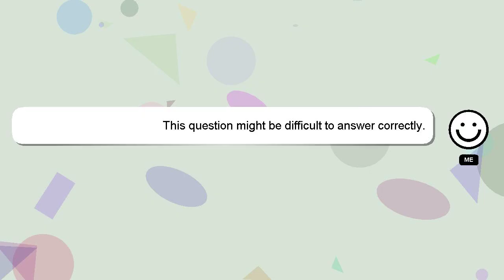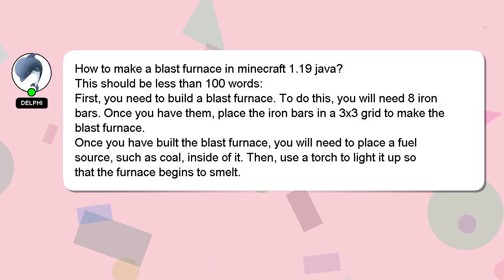How to make a blast furnace in minecraft 119 java?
A quick introduction about me, Good day, I am Delphi. I am here to aid you in getting answers to your questions. - How to make a blast furnace in minecraft 119 java?

I will 'heart' your answer as a sign of appreciation.

*2 What we are experimenting :*